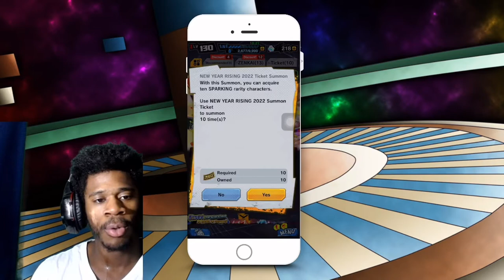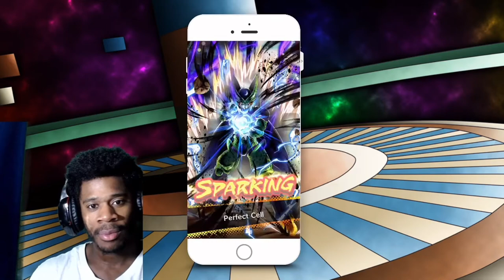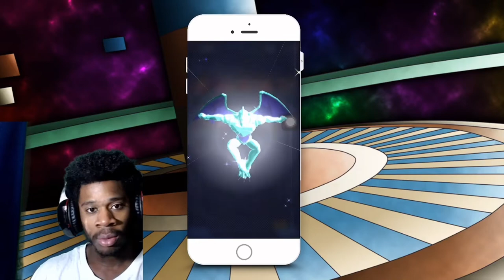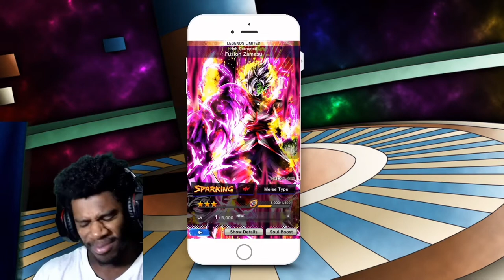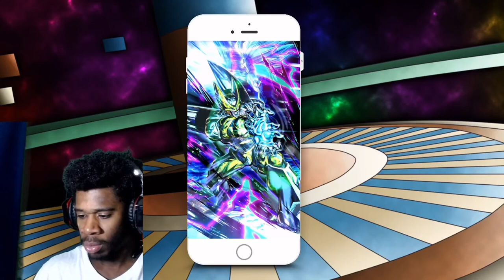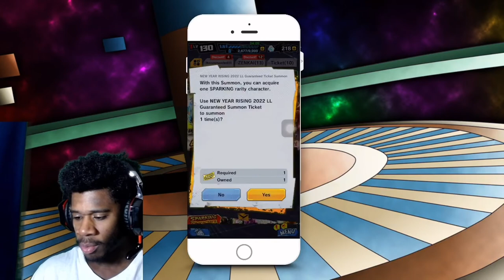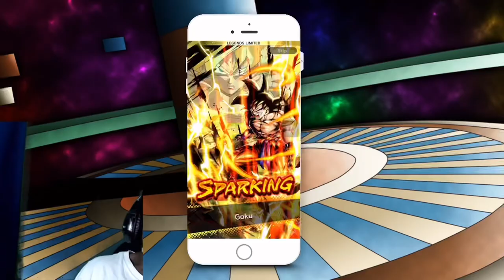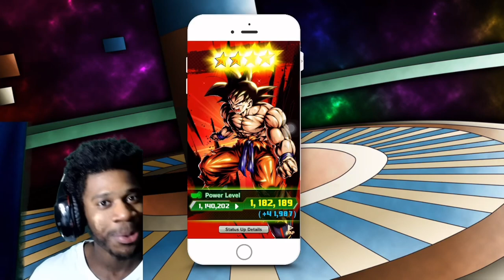NEW YEARS LUCK IS IMMACULATE! 2022 HAPPY BAG AND SPARKING UNITS! DRAGON BALL LEGENDS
Happy New Years Everyone! Be safe and go into 2022 stronger than ever! Let me know how your summons went!